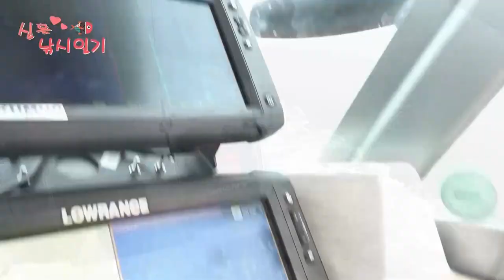신혼낚시일기 - 신시도항 2부 / 풀버전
'박우럭' , '백우럭' 신혼부부의  알콩달콩~러브러브♡
유쾌한 바다낚시이야기!!